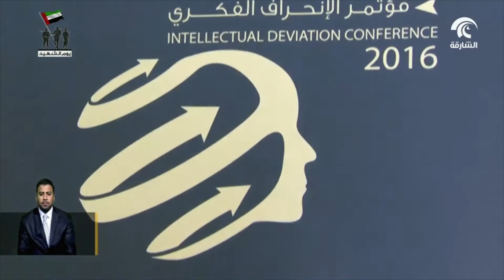أخبار الدار : عبدالله بن سالم القاسمي يشيد بمضمون المؤتمر.